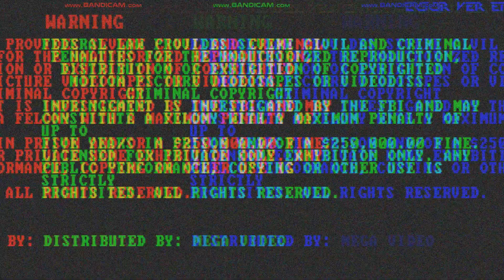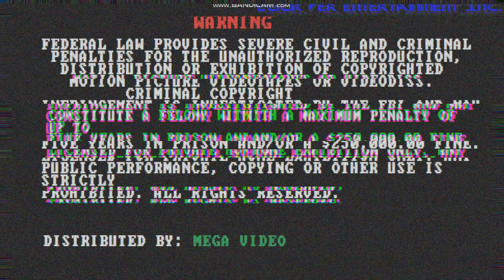CASSETTE: Proplems With 2015 but bian does not remove egor's squares and it's cutted